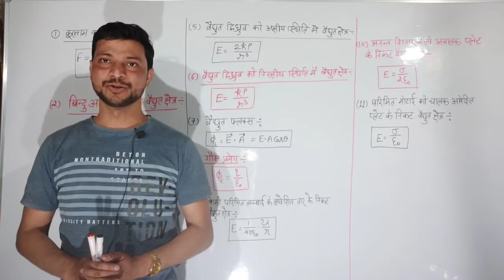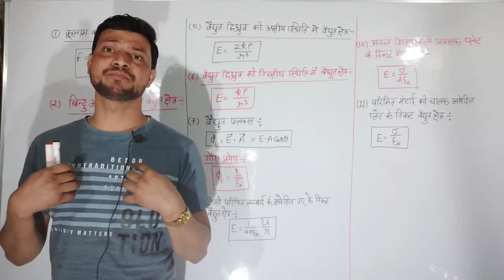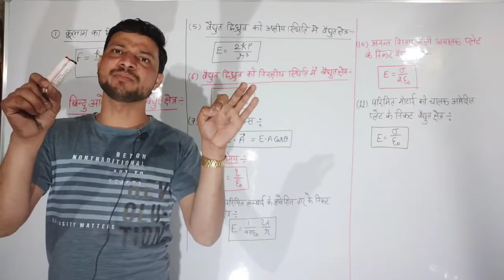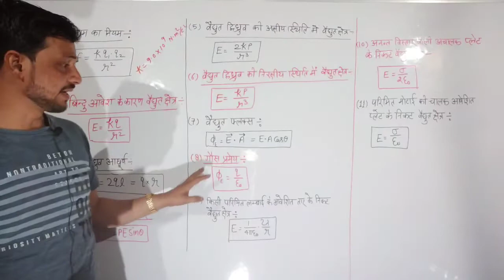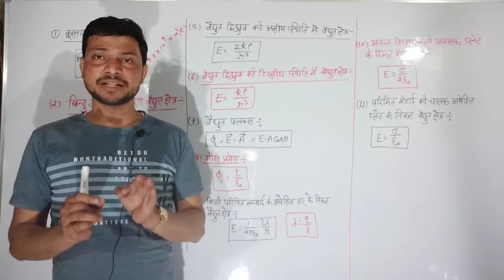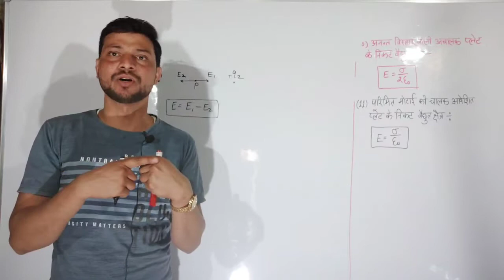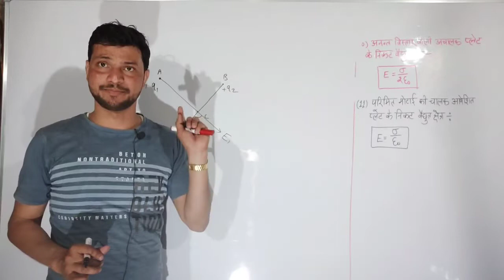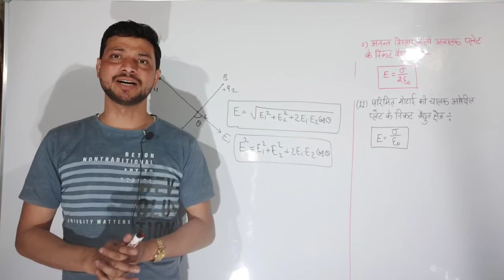Physics Numerical series | class 12th | Chapter 01 | Most Expected numericals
Hi
About this video- In this video we have just started a new numerical series. I am sure that you all guys will get benifit.